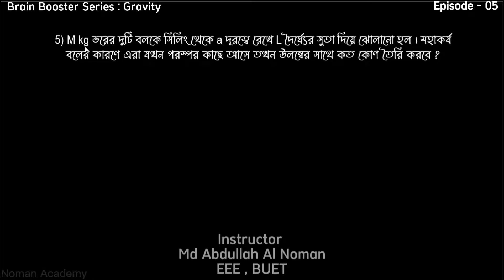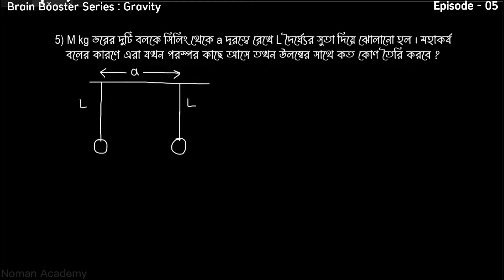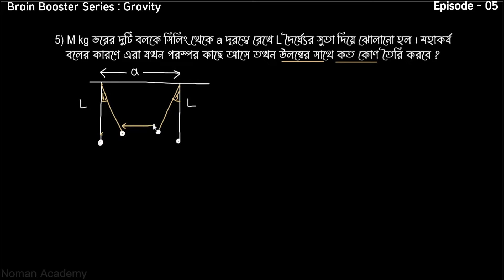Gravity Brain Booster Series : Ep 5